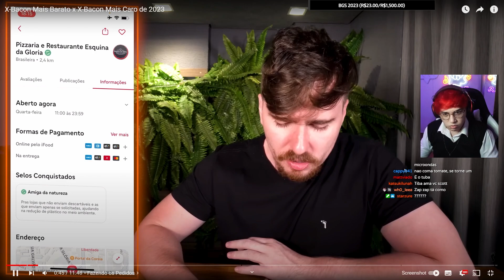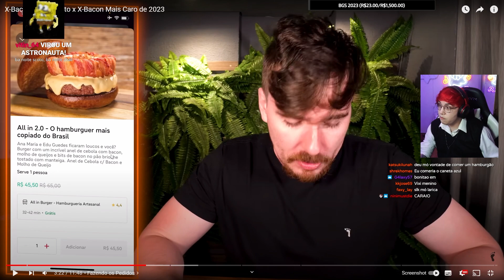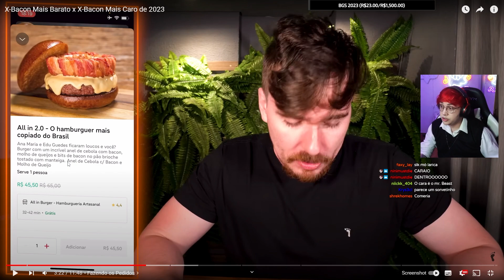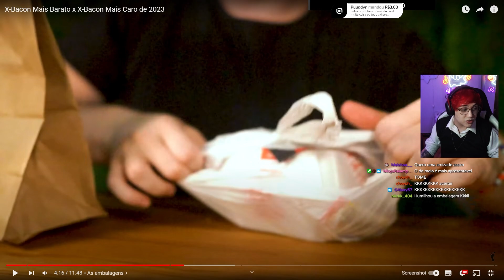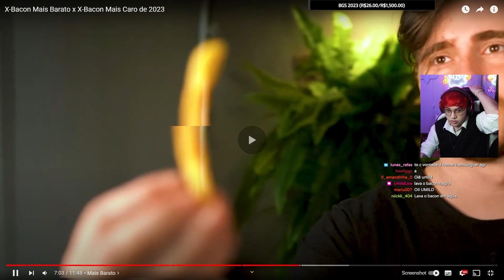SCOTT REAGINDO A X-BACON MAIS BARATO vs X-BACON MAIS CARO